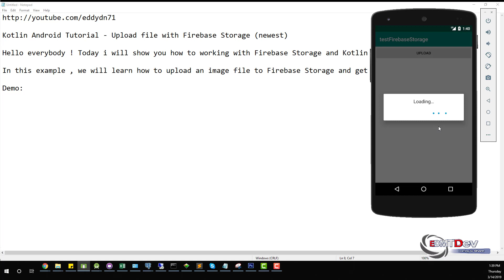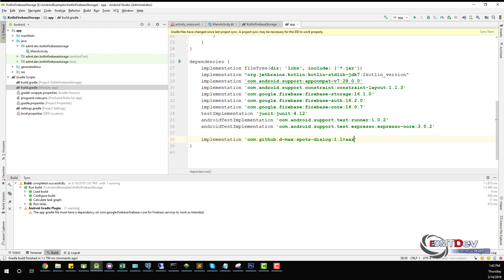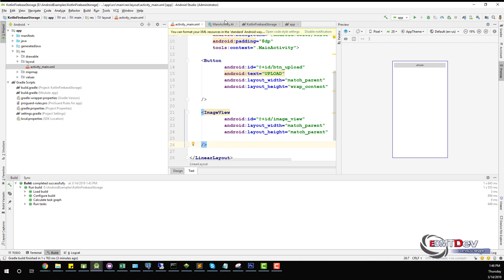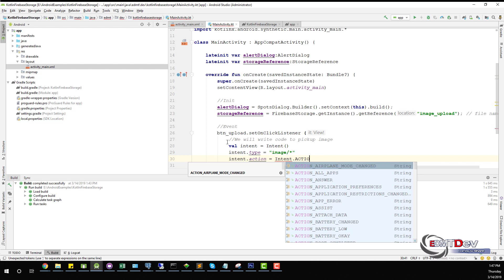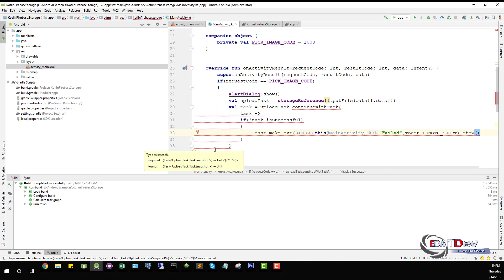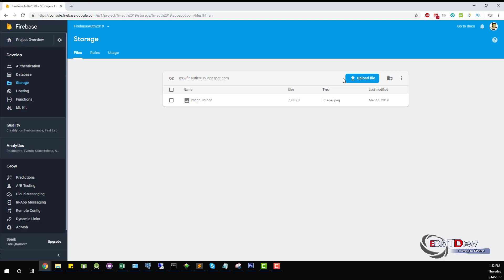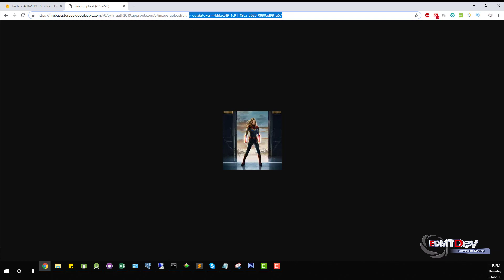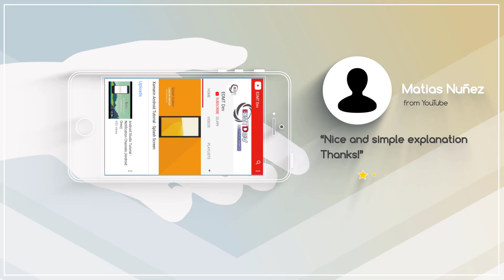Kotlin Android Tutorial - Upload file with Firebase Storage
Hello ! In this tutorial i will show you how to working with Firebase Storage